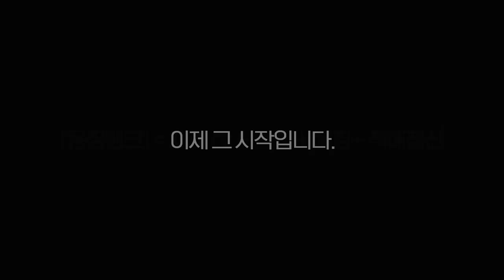윤석열퇴진! 김건희구속! 제이tv와 함께!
현장 유튜버 제이TV